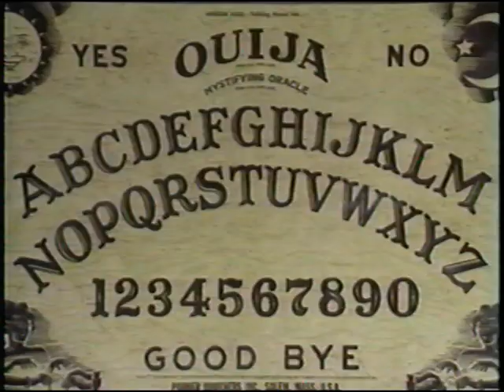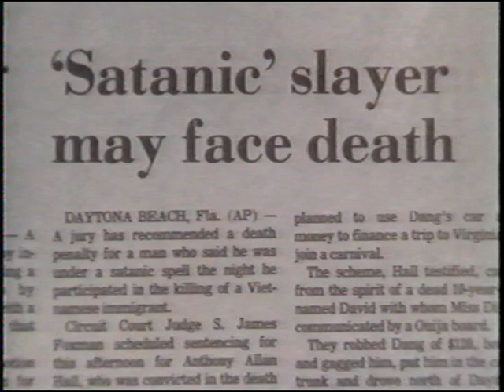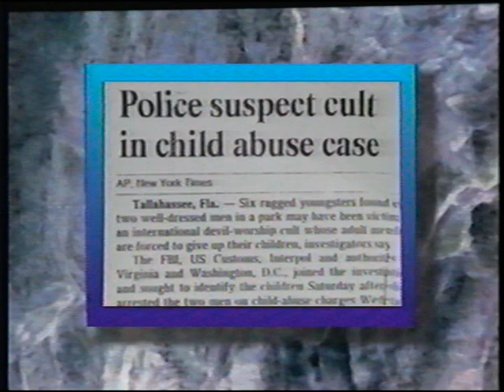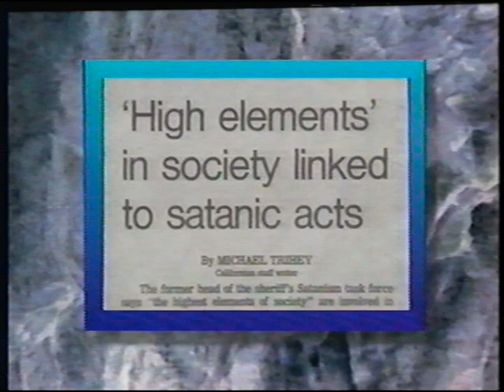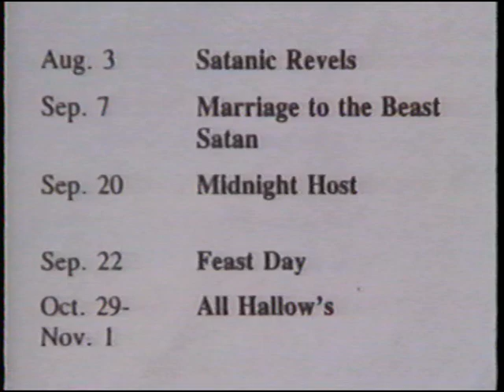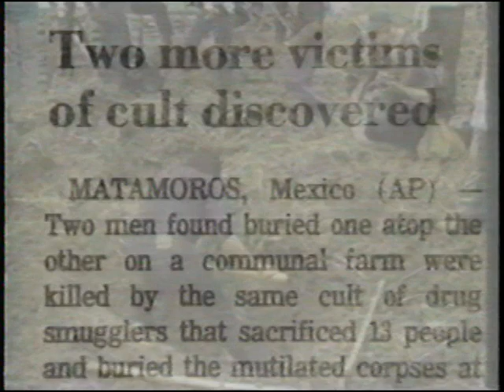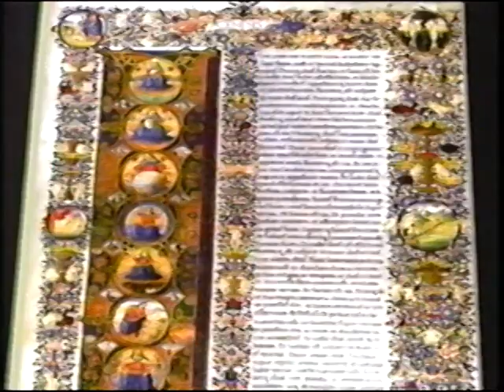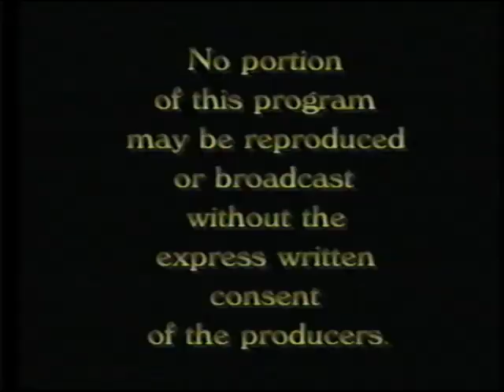PAGAN INVASION VOLUME 1 HALLOWEEN TRICK OR TREAT VHS